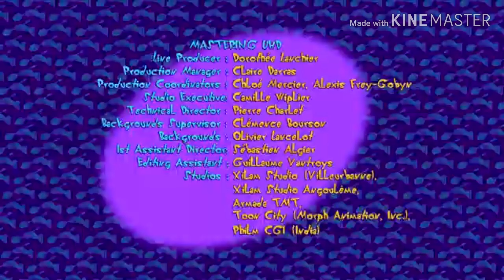Dream Logo Combos Remakes: Xilam Animation/Cartoon Network (For Oggy And The Cockroaches) 2015-2016!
Taken From Oggy And The Cockroaches On Cartoon Network USA 🇺🇸